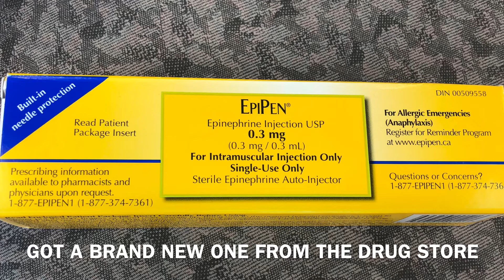Love your everyday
Every morning I look into the mirror and tell myself the same thing, “Today is a brand new day and your slate is completely clean.”❤️🚍